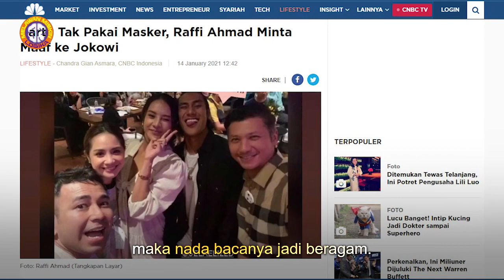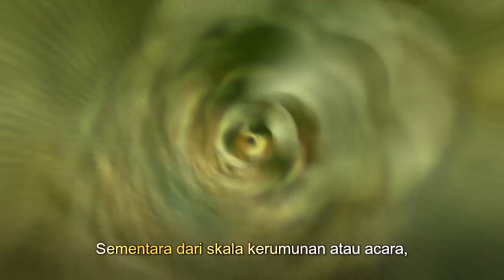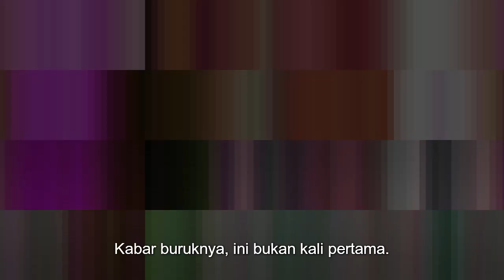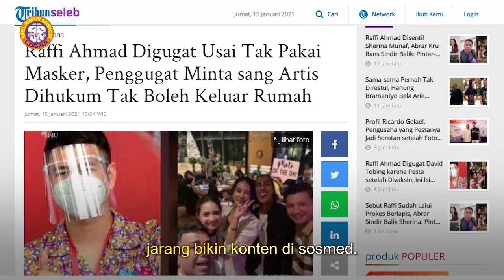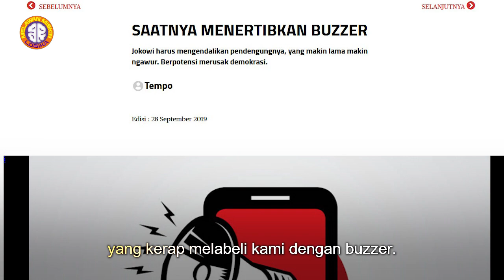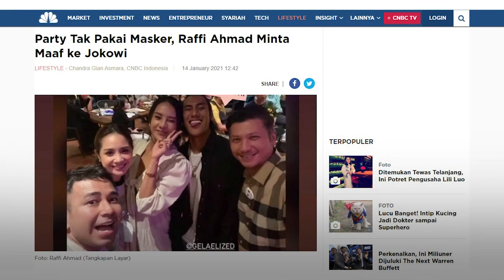Tim Komunikasi Istana Kayak Keledai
Ketika Raffi Ahmad direncanakan untuk menjadi perwakilan artis yang mendapat vaksin pertama, saya sudah curiga akan ada isu baru. Dan benar saja, foto Rafi menghadiri pesta tanpa masker tiba-tiba viral. Yang memviralkan adalah temen artisnya, Anya Geraldine